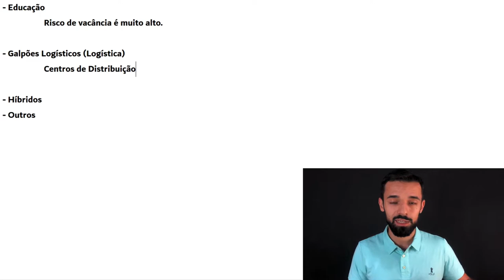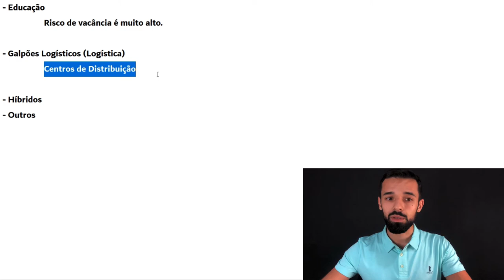ESSES SÃO MEUS FUNDOS IMOBILIÁRIOS PREDILETOS | Investidor Sempre em Alta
Esses são os meus Fundos Imobiliários prediletos.